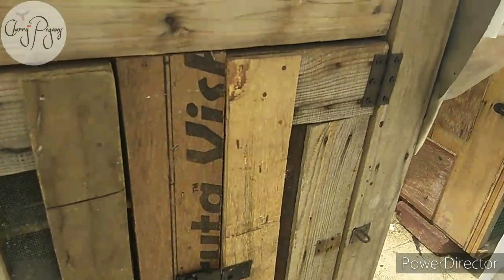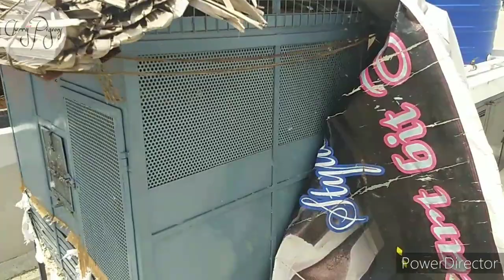Episode 3rd... Pigeons Cage and loft explanation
Creative by Cherry pigeons Coimbatore